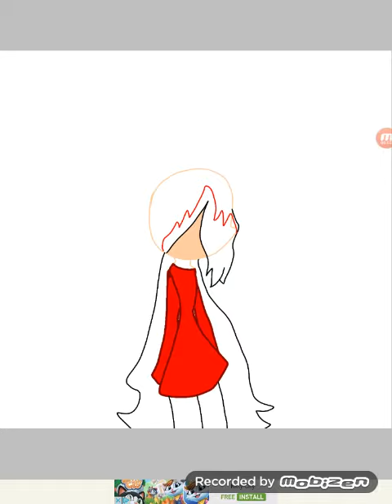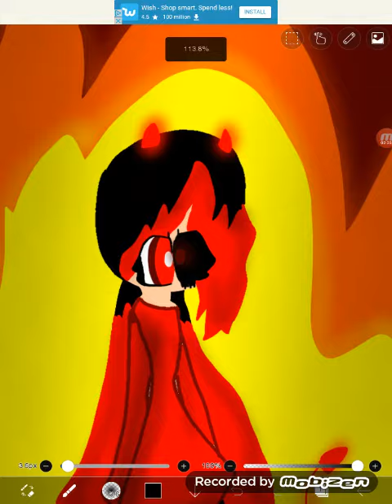Evil speed paint :)